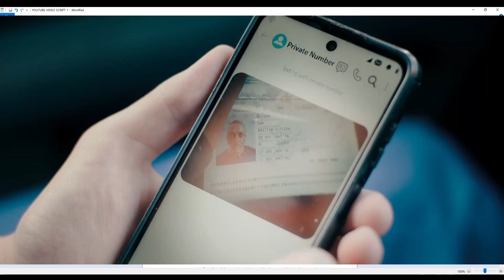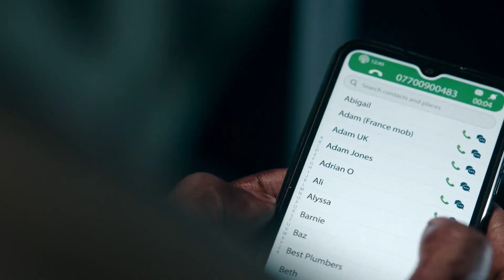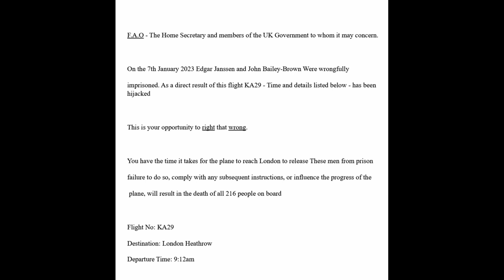HIJACK | Recap, Review & Explanation | Season 1 Episode 4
A tense thriller (Told in Real Time) that follows the journey of a hijacked plane as it makes its way to London over a seven-hour flight, while authorities on the ground scramble for answers. Sam Nelson (Elba) is an accomplished negotiator in the business world, who needs to step up and use all his tricks to try and save the lives of the passengers.

Recap. Review & Explanations of the Best Movies and TV Shows